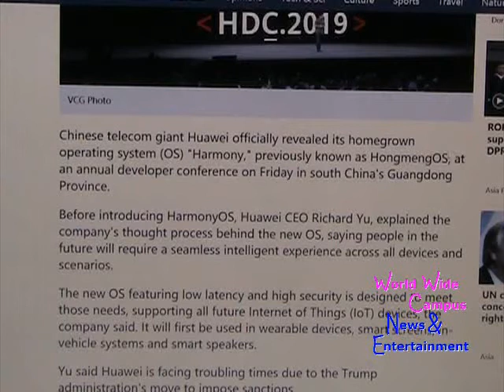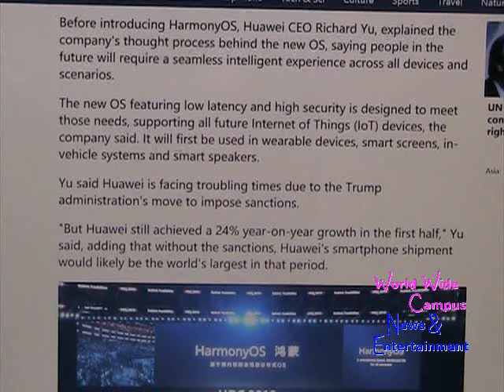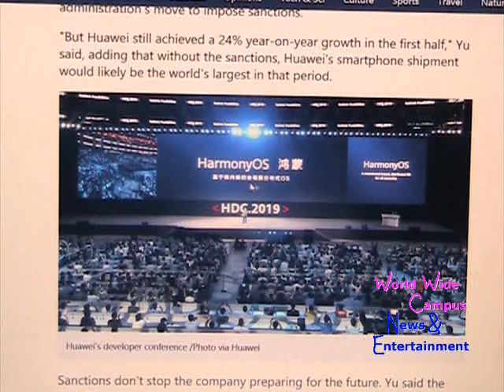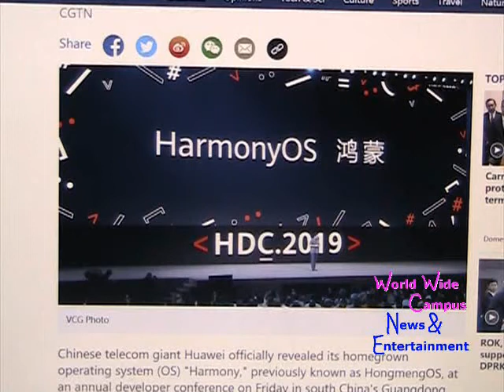What’s on World Wide Campus? - Huawei unveils its homegrown HarmonyOS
This weekly roundup for “What’s on World Wide Campus?”, here’s the today’s news about Huawei unveils its homegrown HarmonyOS.

According to CGTN, Chinese telecom giant Huawei officially revealed its homegrown operating system (OS) "Harmony," previously known as HongmengOS, at an annual developer conference on Friday in south China's Guangdong Province.

Before introducing HarmonyOS, Huawei CEO Richard Yu, explained the company's thought process behind the new OS, saying people in the future will require a seamless intelligent experience across all devices and scenarios.

The new OS featuring low latency and high security is designed to meet those needs, supporting all future Internet of Things (IoT) devices, the company said. It will first be used in wearable devices, smart screens, in-vehicle systems and smart speakers.

Yu said Huawei is facing troubling times due to the Trump administration's move to impose sanctions.

"But Huawei still achieved a 24% year-on-year growth in the first half," Yu said, adding that without the sanctions, Huawei's smartphone shipment would likely be the world's largest in that period.